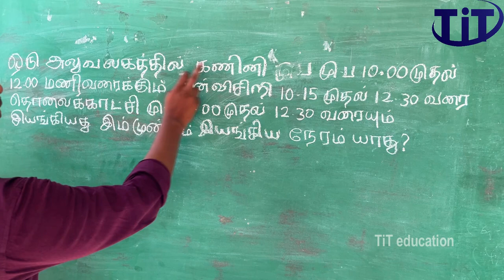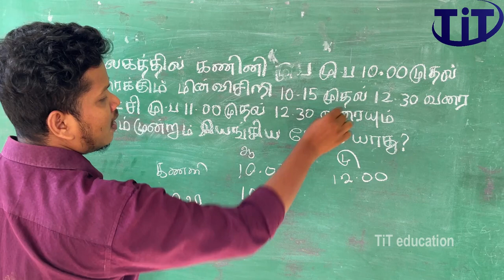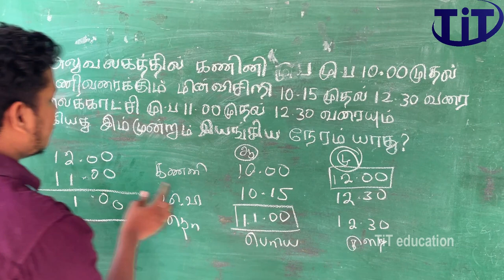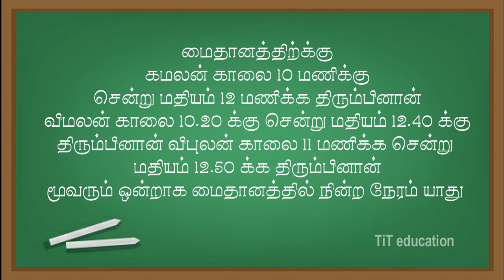ஒன்றாக இயங்கிய நேரம் || நுண்ணறிவு || G.Hajananan || TiT education